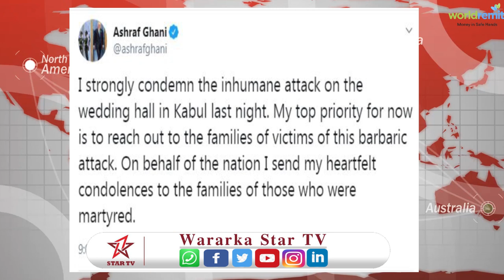Qarax Ka Dhacay Xaflada Aroos oo Ay ku Dhinteen 63 Qof kuna Dhaawacmeen 150 Qof